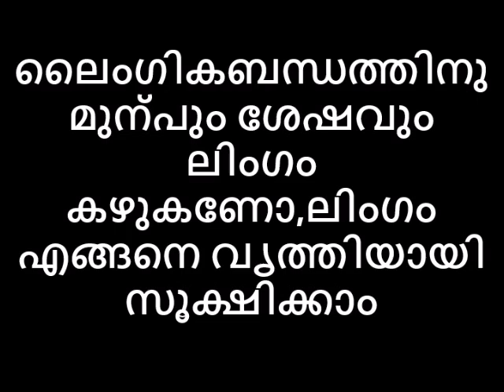ലൈംഗികബന്ധത്തിനു മുന്പും ശേഷവും ലിംഗം കഴുകണോ,ലിംഗം എങ്ങനെ വൃത്തിയായി സൂക്ഷിക്കാംAvatarNaattarivukal